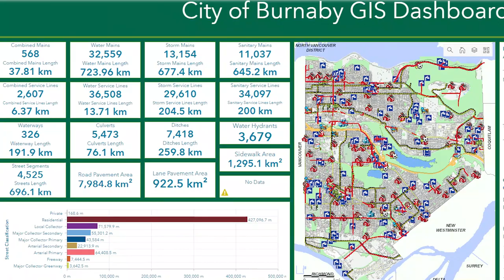Why Kay encourages young people to work for the City of Burnaby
“I would encourage any young person to work for the City of Burnaby. I think that there are so many avenues of growth in your career.”

Kay, a Mapping Technician with our Engineering Department started her career with the City of Burnaby as a practicum student through BCIT’s Geographic Information Systems Program. Discover our career opportunities for students and recent grads.